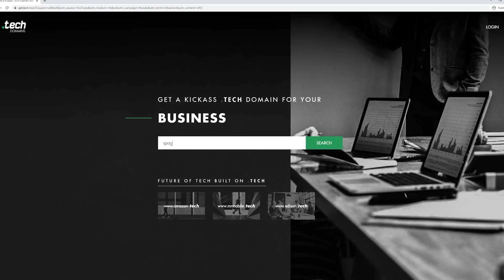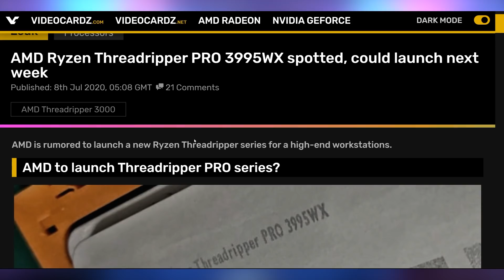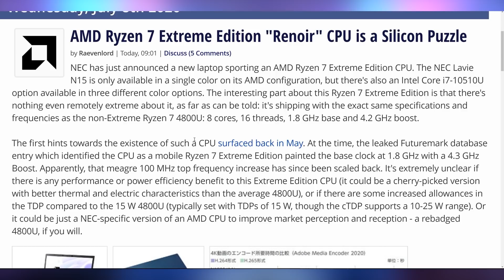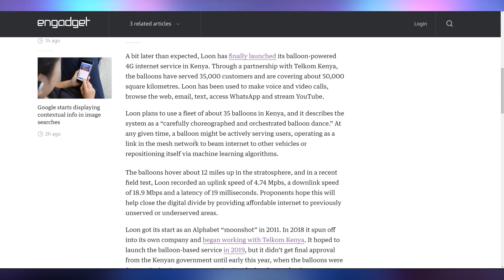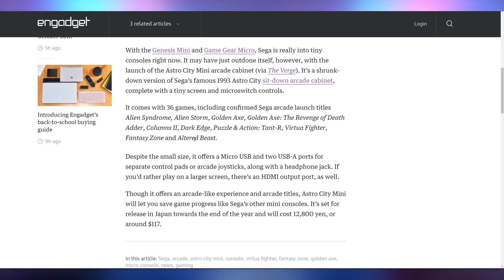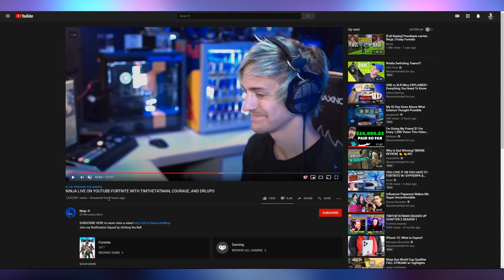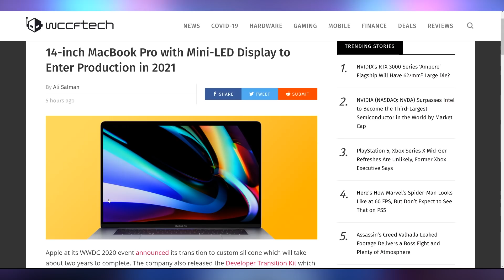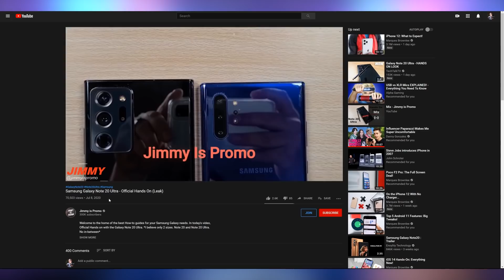AMD Just Won't Stop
► Learn how to win the Asetek RTX 2080 SUPER GPU + Rad Card

Sources & Timestamps!
► 0:00 - Intro
► 01:33 - Threadripper PRO 3995WX
► 03:10 - Ryzen 7 EXTREME EDITION
► 04:19 - Phanteks P500A
► 04:56 - Loon Launches in Kenya
► 06:03 - Sega Astro City Mini
► 06:28 - xMEMS Speakers
► 07:28 - Boeing Starliner 80 Fixes
► 08:03 - Ninja on YouTube
► 08:55 - Tinder Video Dates
► 09:32 - Apple 14” Mini-LED
► 10:18 - HP Reverb G2 September
► 10:50 - Snapdragon 865+
► 10:58 - Note 20
► 11:14 - 100TB SSD only $40k

Presenter: Brett Sticklemonster
Videographer: Brett Sticklemonster
Editor: Catlin Stevenson
Thumbnail Designer: Reece Hill